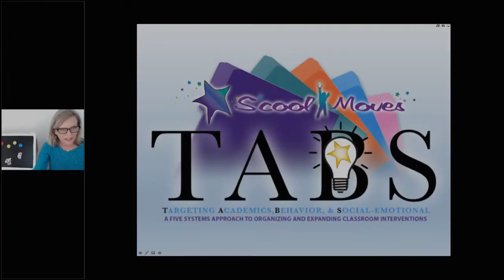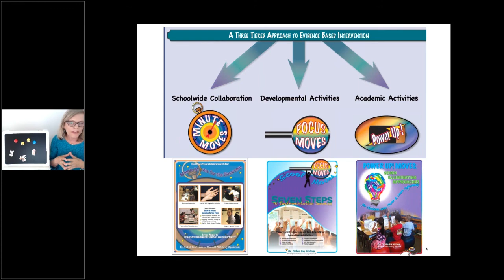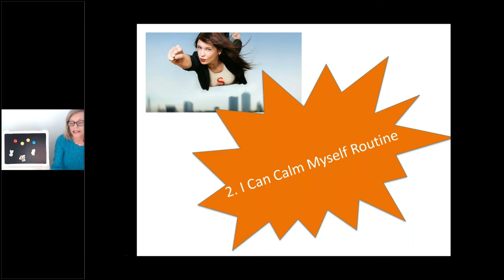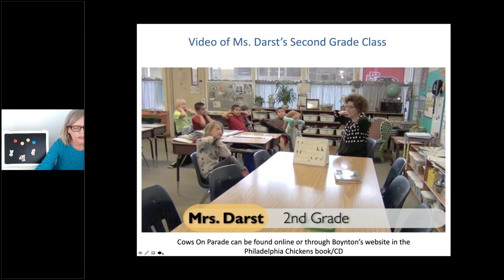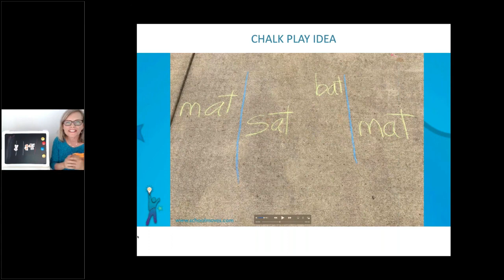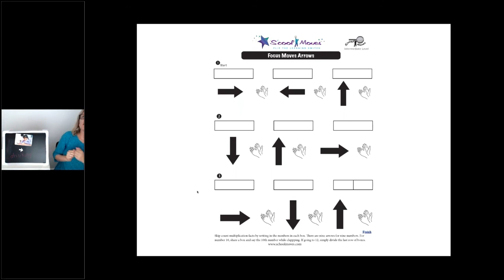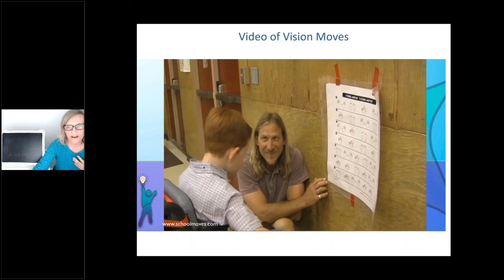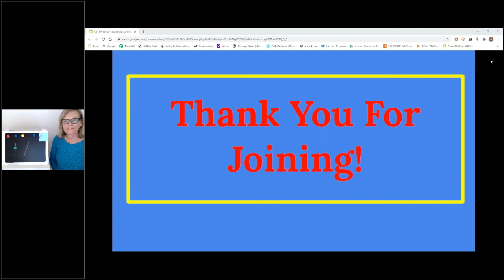Therapro Webinar: Start Your School Year With S’cool Moves presented by Dr. Debra Em Wilson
Start Your School Year With S’cool Moves
presented by Dr. Debra Em Wilson

Time busting, easy-to-implement, and effective collaboration activities that teachers, therapists, and students love that enhance behavior, social-emotional skills, and academics at the same time.

Learning Objectives:
1. Learn the three S’cool Moves strands and how to use them effectively within a team-based approach to meet student goals;
2. Utilize polyvagal tools to help children (and staff!) map their nervous systems;
3. Learn Dr. Wilson’s Top Ten Activities that can be used for large groups, small groups, and individuals that support behavior, social-emotional skills, and academics.

Presenter:
Dr. Debra Em Wilson is the Founder of S’cool Moves and a graduate from the University of Southern Queensland. Her dissertation uncovered attributes of successful collaboration between occupational therapists and general education teachers working together in the classroom. Debra consults with districts, focusing on collaboration between support staff and teachers. For twenty plus years, her workshops have provided evidence based strategies to support all students in the classroom. She is the author of numerous books and instructional materials integrating therapy techniques with academic standards. Debra’s experience as the mother of a child with special needs enhances her understanding of children who learn differently and have a difficult time fitting in with their peers.